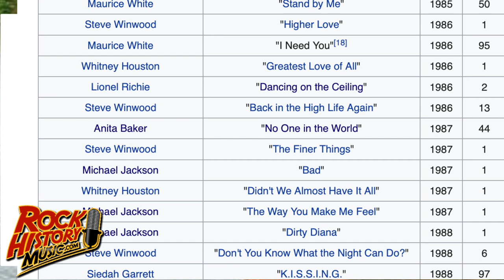John JR Robinson's Amazing Story on Michael Jackson's "Rock With You"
Interview Clip #2 John JR Robinson's Amazing Story on Michael Jackson's "Rock With You"